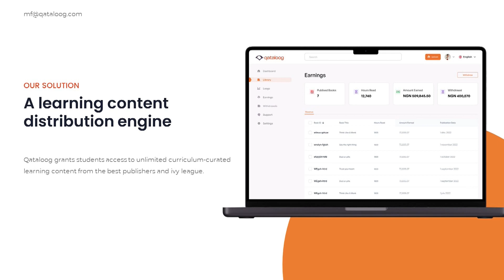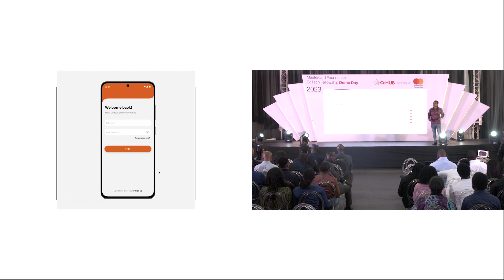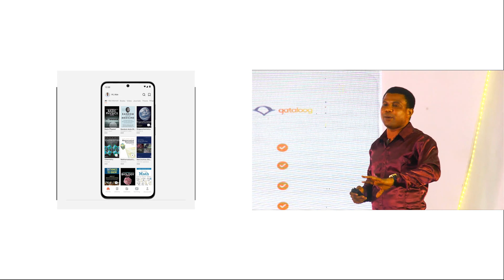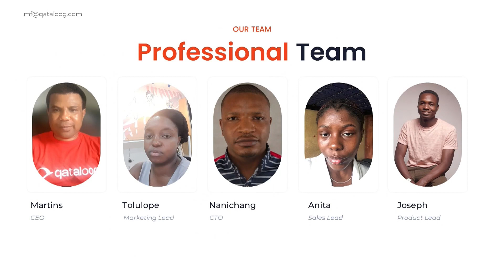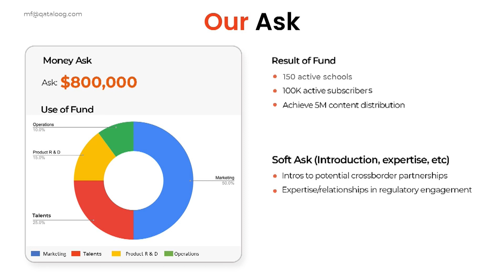Qataloog Demo Day Pitch - Mastercard Foundation Edtech Fellowship 2023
The Mastercard Foundation EdTech Fellowship is an entrepreneurship acceleration program designed to support promising, African EdTech ventures.

Implemented in partnership with innovation hubs and EdTech accelerators across Africa, the Fellowship provides select EdTech companies with critical business and financial support, as well as insight into the science of learning, preparing them for scale, sustainability, and impact.